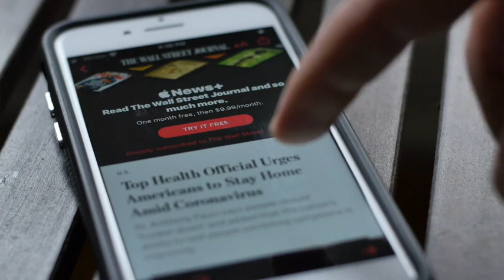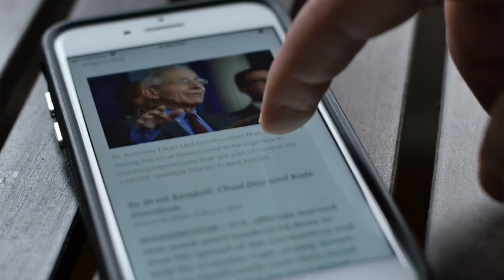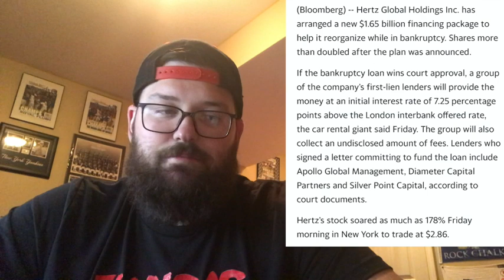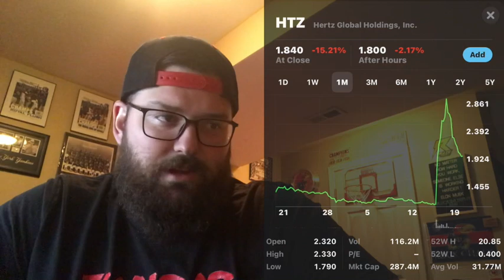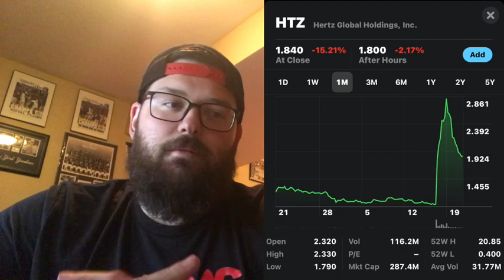HERTZ (HTZ)WHY DID THE STOCK GO UP? CAN THE COMPANY RECOVER FROM BANKRUPTCY? I TALK ABOUT A REBOUND!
This video is about Hertz and the massive run up that the stock endured on Friday! I talk about the run up and the company going through bankruptcy. Obviously this is one company and stock that has really been majorly impacted by the coronavirus and why it had to enter into bankruptcy.  There is a series of businesses that are willing to provide $1.65 billion in support which would get the company back on its feet.  I also talk about my own personal opinion and thoughts on how this company could become successful and generate revenue for the future but they are just my own personal opinions! I break down the chart and really provide an outlook! Hopefully you enjoy the video!

Equipment-
Mouse pad
Blue Yeti 🎤
USB Port